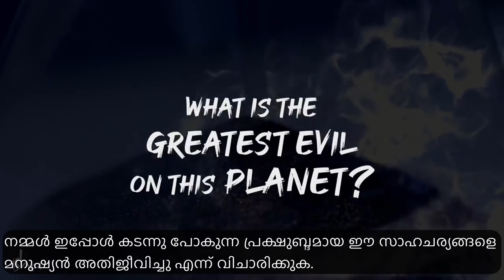ഈ ഭൂമിയിലെ ഏറ്റവും വലിയ തിന്മ എന്താണ് ? What is the Greatest Evil on this Planet? | Sadhguru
സമയം നമ്മുടെ കയ്യിൽ നിന്നും പോയി കൊണ്ടിരിക്കുകയാണ് .ജീവിതം അവസാനിക്കുമ്പോഴേക്കും നമ്മൾ എങ്ങനെ ജീവിച്ചു എന്നതാണ് പ്രധാനം. നമ്മുടെ വികാരങ്ങൾക്കും ചിന്തകൾക്കും അതീതമായ, ജീവിതത്തിന്റെ തലങ്ങളെ അനുഭവിച്ചറിയാൻ നാം സമയം ഉപയോഗപ്പെടുത്തേണ്ടത് അനിവാര്യമാണ്.

What is the Greatest Evil on this Planet?
What is the purpose of life ?
what is the purpose of life sadhguru
what is the purpose of human life
purpose of life sadhguru
worst thing to do
never make this mistake
worst mistake of my life